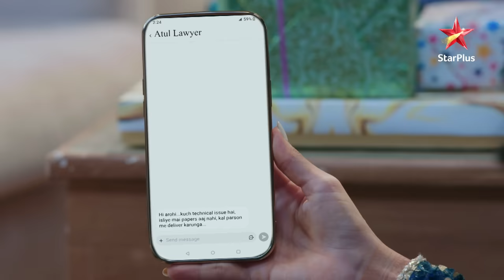Yeh Rishta Kya Kehlata Hai | Akshara-Abhimanyu aaye kareeb!